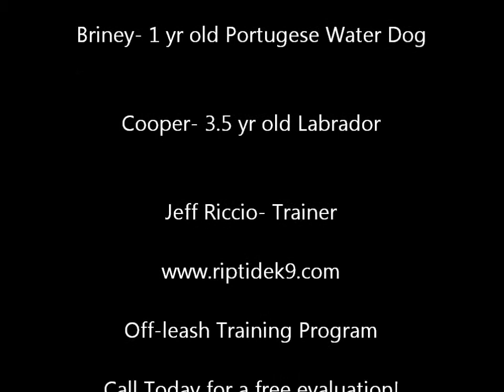Briney Advanced Obedience Under Distraction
1 year old Portugese Water Dog (Briney) with Cooper, my 3.5yr old Labrador. Briney joined us for a 4 week in--board training camp, he did great!
Professional, Certified Dog Training for Southeast Massachusetts
Obedience, Behavior Modification, Police K9, Personal Protection, Search and Rescue.